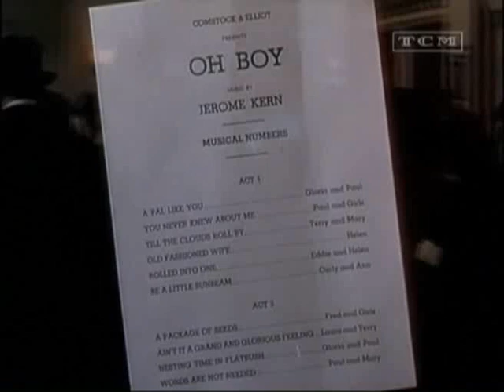Male Blue and Female Red